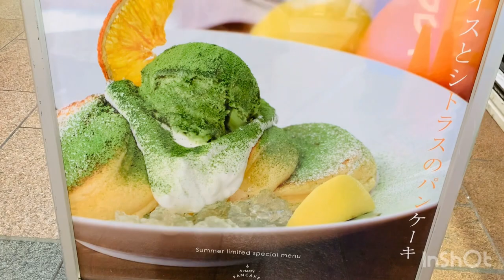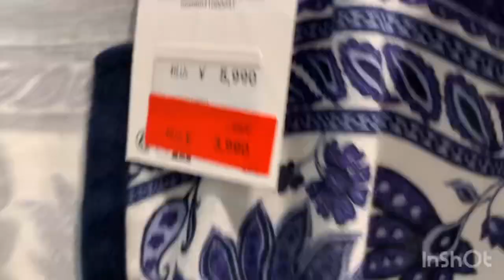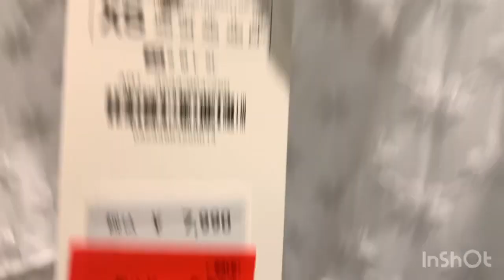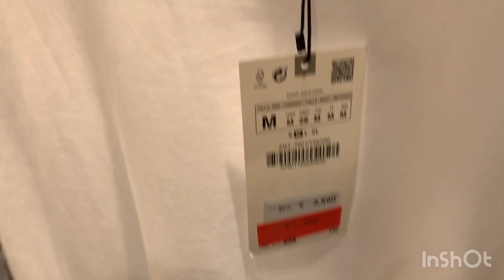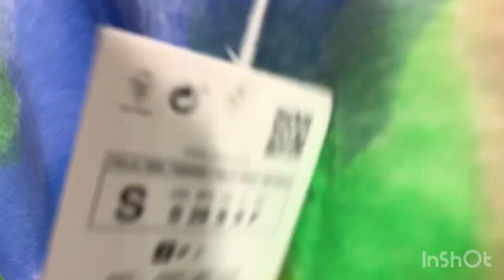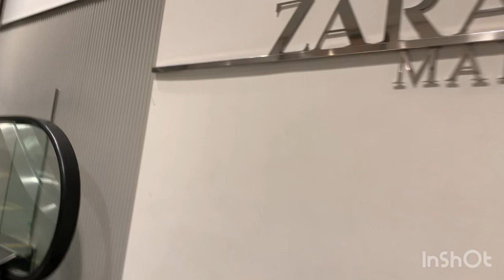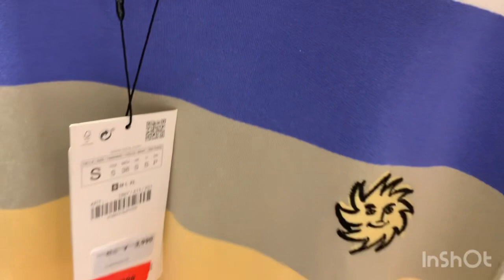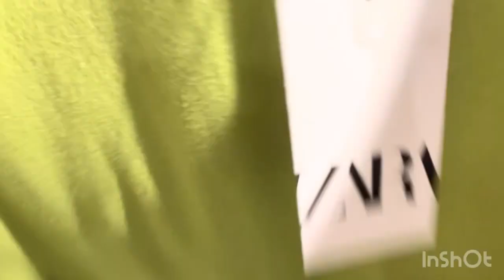ZARA SUMMER SALE VLOG! 😍 & more… day in life 2023 kobe japan 🇯🇵❤️visit to travel ✈️